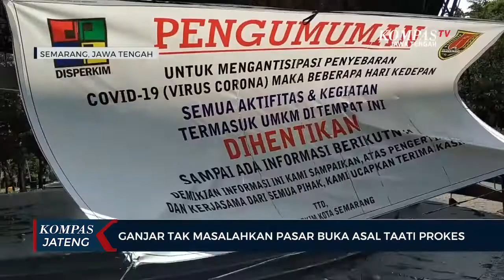Ganjar tak permasalahkan pasar buka asal taati prokes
SEMARANG, KOMPAS.TV - Menanggapi adanya penolakan terutama dari pedagang pasar terkait gerakan Jateng di rumah saja selama dua hari Sabtu dan Minggu, Gubernur Jawa Tengah Ganjar Pranowo tidak mempermasalahkan. Menurut Ganjar, gerakan ini dimaksudkan untuk mengajak masyarakat bersama-sama memutus mata rantai Covid-19, dengan cara berada di rumah pada akhir pekan ini.

Ganjar mengaku tidak mempermasalahkan jika ada pasar tradisional yang buka pada Sabtu dan Minggu nanti, terutama di daerah zona hijau. Bagi pasar yang tetap buka, Ganjar mengharapkan untuk memperketat protokol kesehatan. Ganjar mencontohkan seperti Pasar Salatiga yang memberi jarak setiap pedagang sehingga tidak menyebabkan terjadinya kerumunan. Selain itu juga secara rutin dilakukan penyemprotan disinfektan.

Gerakan Jateng di rumah saja yang diinisiasi Gubernur Jawa Tengah Ganjar Pranowo ini akan diberlakukan 6 dan 7 Februari 2021. Selama dua hari itu pasar, tempat usaha dan tempat wisata diminta untuk tutup karena akan dilakukan pembersihan serta penyemprotan disinfektan. Selain itu warga juga dihimbau untuk tetap di rumah saja untuk menekan penyebaran Covid-19.